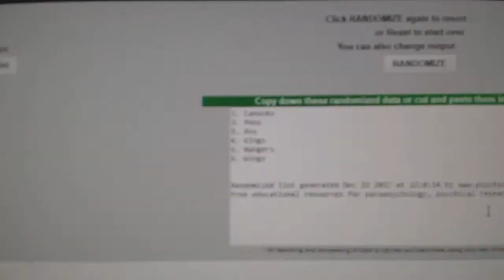Multi Randoms - C&C GB #8091